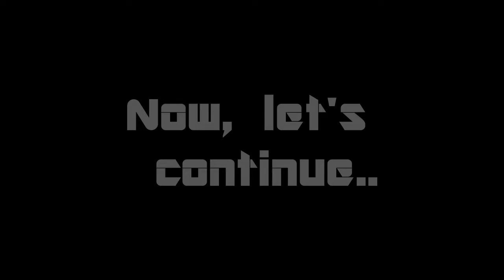I'M THE BEST! - Krycest Plays: Bevel's Painting (Part 5)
"A girl named Bevel explores a painting of her own creation."

Have I mentioned I'm good with Hide and Chase?
I just get a little panicky and shit but hey,
I'm still the best at it ;)

Outro:
TheFatRat - Xenogenesis [Tasty Release]